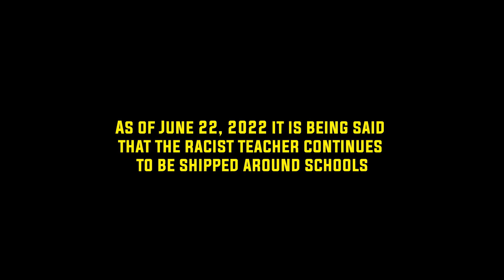'Fire Racist Teachers' Gathering at MPS [September 2021]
Among numerous incidents linked to alleged racist teaching at Minneapolis Public Schools (MPS) in the recent years is an incident at Lake Harriet Community School exposed by a viral TikTok video that a student made calling out a teacher.

In response to the video made by an alumni of the Upper Lake Harriet Middle School and former MPS student, E op Ed (they/them), which describes their experience with racism in middle school, organizers and community members held a protest at the Minneapolis Public Schools Davis Center in September 2021.